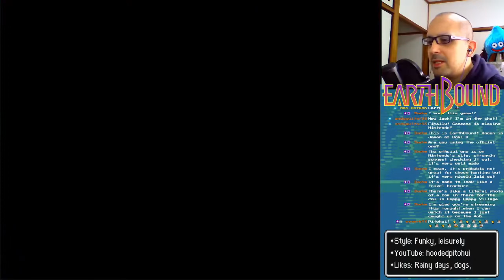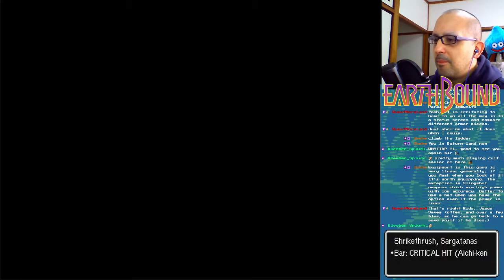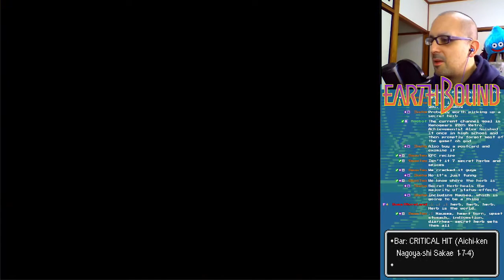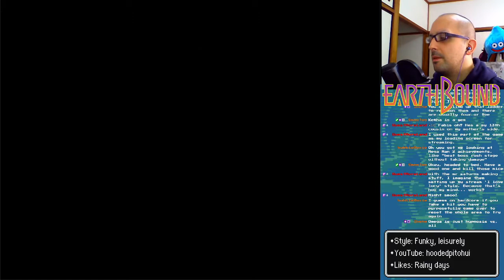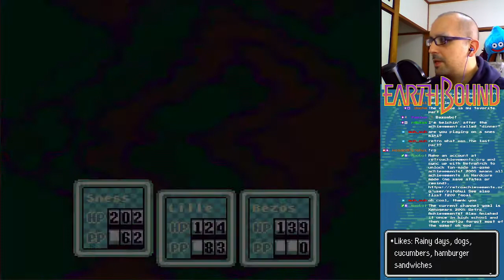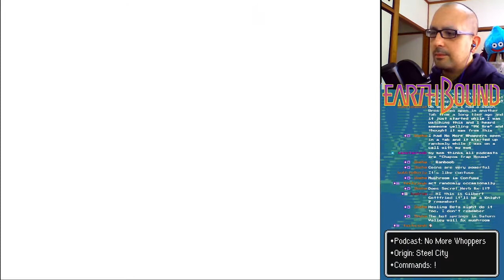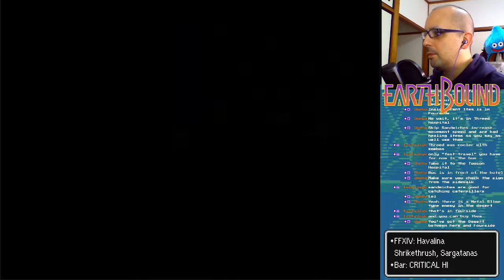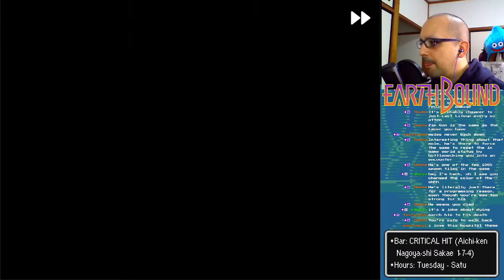Earthbound: 200% Retro Achievements [Part 3]